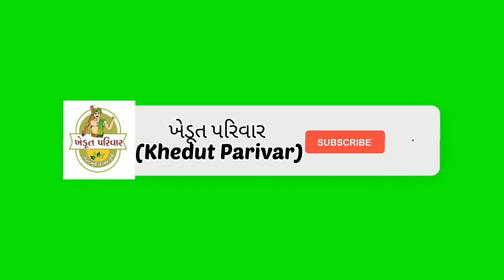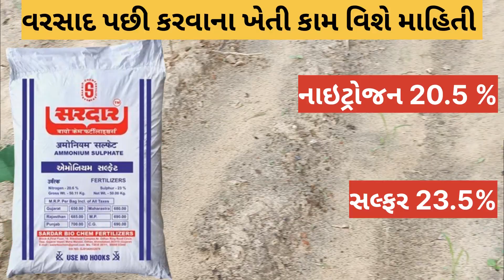ચોમાસુ ખેતીમાં વરસાદ પછી કયા ખેતી કાર્યો કરવા | કયું ખાતર આપવું ?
# kapas  # aranda  # varsad

divela ni kheti
aranda ni kheti
kapas ma khatar
khatar
અમોનિયમ સલ્ફેટ ખાતર
amoniyam sulphet khatar
uriya khatar
divela biyaran
khetivadi
ખેતીવાડી
ખેડૂત પરિવાર
khedut Parivar
યુરિયા ખાતર
varsad
વરસાદ
varsad pachi kheti ma su mavjat karvi
AS khatar
DAP khatar
khad
MOP khatar
divela vavetar
aranda vavetar
aranda beej
divela beej
kapas na kheti Kam
kapas ma purti khatar
kapas ma jivat
kapas ma Rog

વિડીયો જોવા બદલ આભાર તમારો